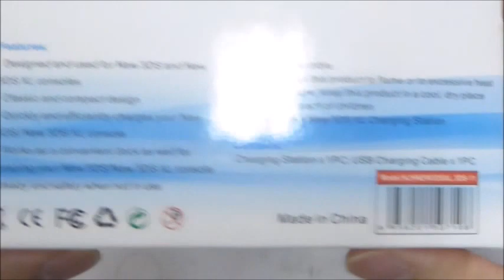CHARGING STATION FOR NEW 3DS/NEW 3DS XL